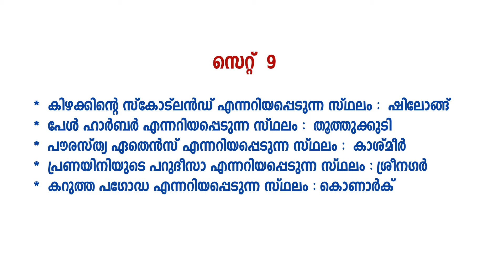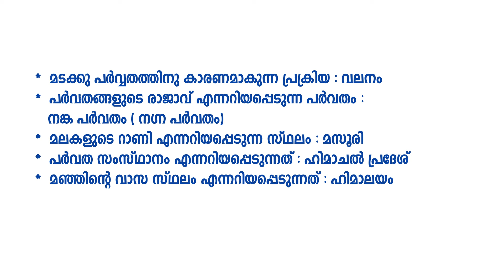PSC SET-9(PSCപരീക്ഷകൾക്ക് തയ്യാറെടുക്കുന്ന തുടക്കകാർക് വേണ്ടി തയ്യാറാക്കിയ ലളിതമായ 50ചോദ്യോത്തരങ്ങൾ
SS Media Educational Channel
This channel helps all project works of School student's  and for candidates preparing in Competitive exams.